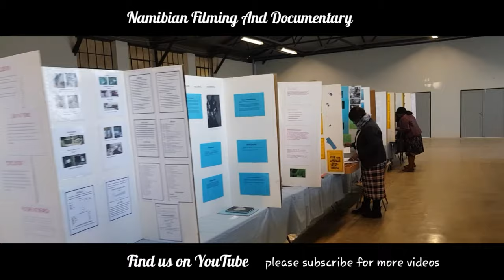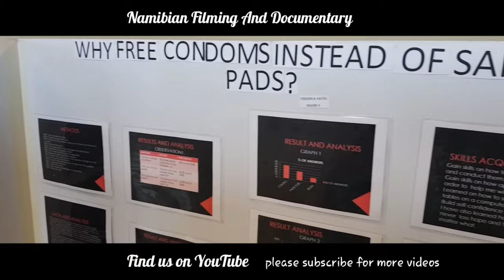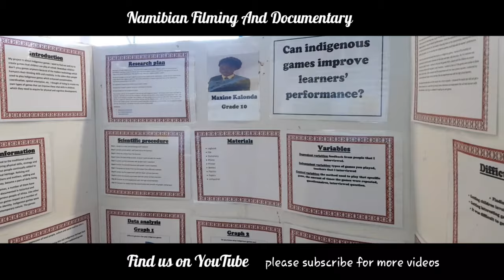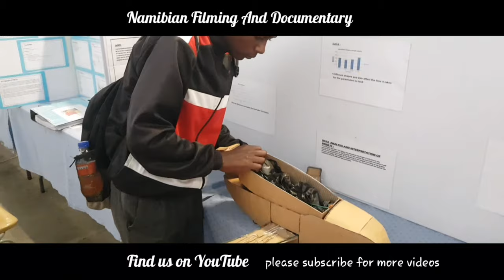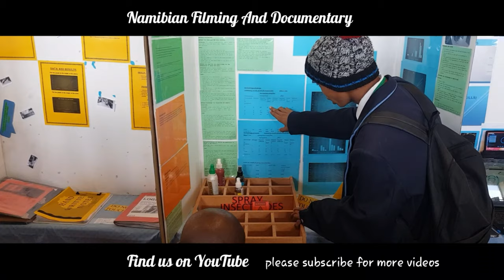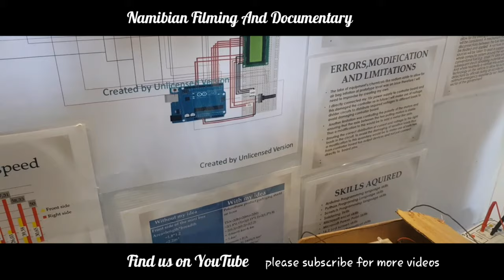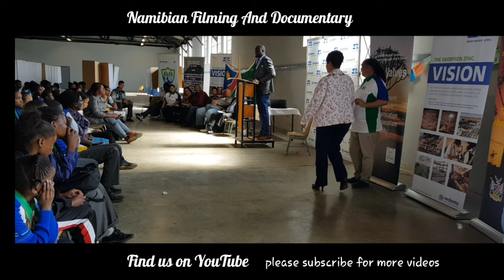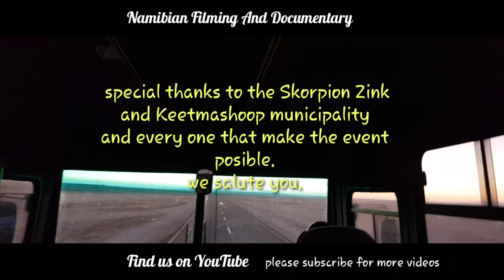//Kharas Regional Science Fair 2019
The event takes place every year where learners from South Africa and Namibia show their talents through the Science fair.